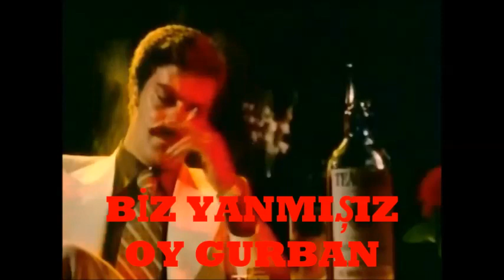BİZ YANMIŞIZ OY GURBAN Şiir SALİM ERBEN Yorum SEVGİ BULUT